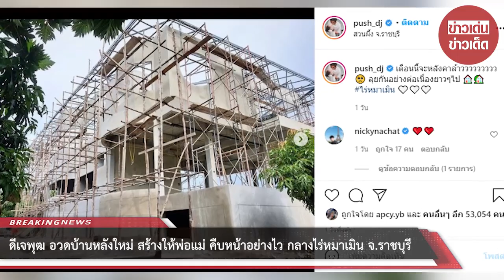ดีเจพุฒ อวดบ้านหลังใหม่ สร้างให้พ่อแม่ คืบหน้าอย่างไว กลางไร่หมาเมิน จ.ราชบุรี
ขอบคุณที่มา :
ขอขอบคุณข้อมูลจาก: